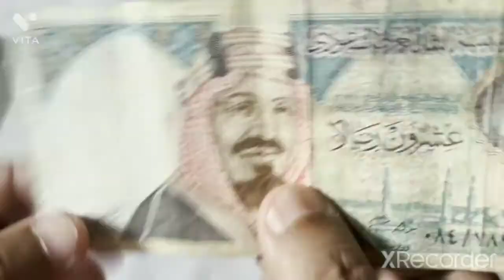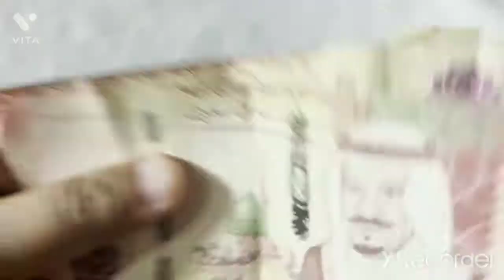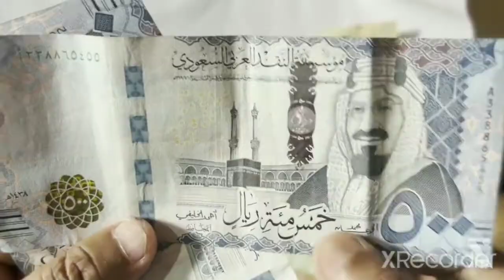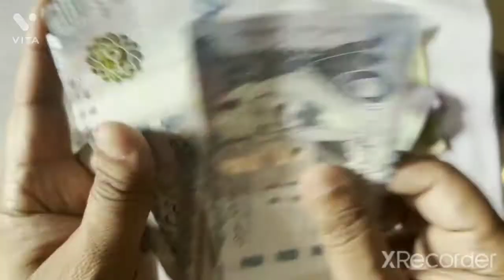Saudi Arabia All New and old currency 500 to 1 Saudi Riyal